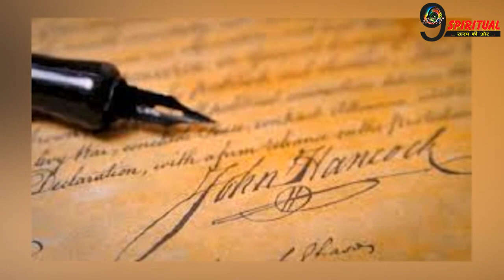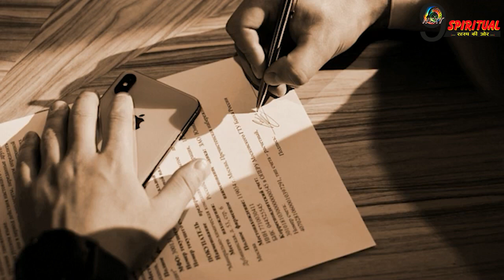सिग्नेचर से मिलती है व्यक्तित्व की जानकारी, जानिए आपके बारे में क्या बताता है आपका साइन